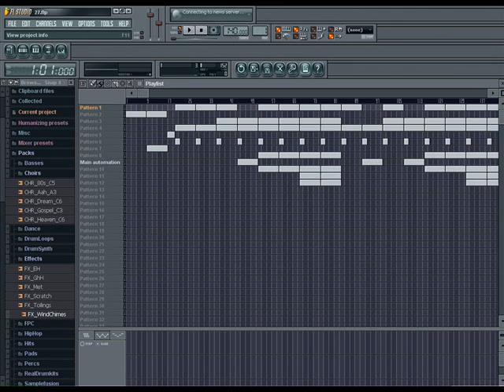RNB Beat Made With Fl Studio 2008 Deejay2mix Dj Kadir New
RNB Beat Made With Fl Studio 2008 Deejay2mix Dj Kadir New RNB Beat Made With Fl Studio 2008 Deejay2mix Dj Kadir New